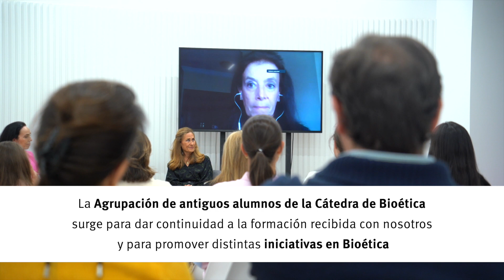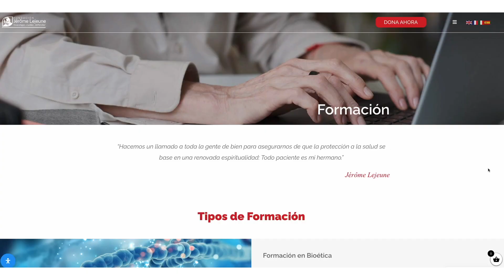Presentación Alumni Cátedra Internacional de Bioética Jérôme Lejeune